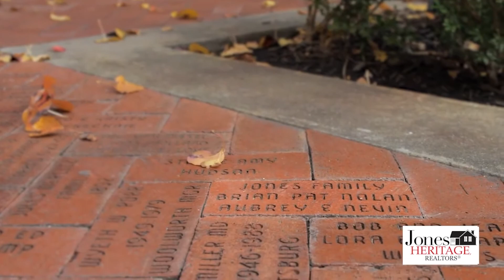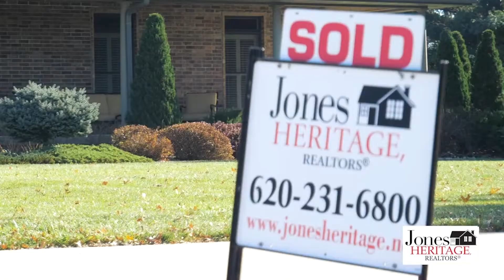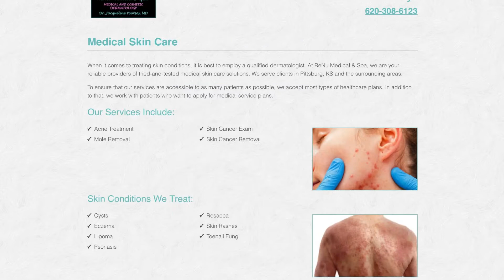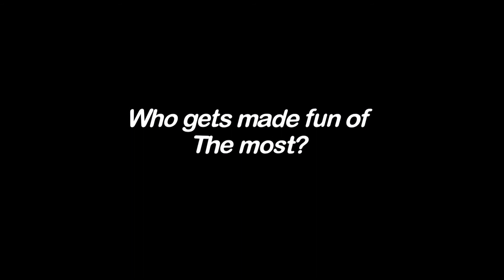2020 Small Business of the Year Finalists